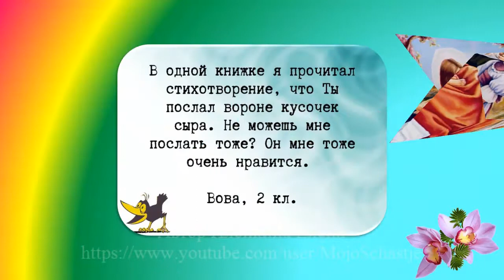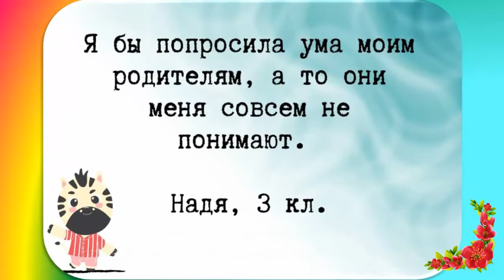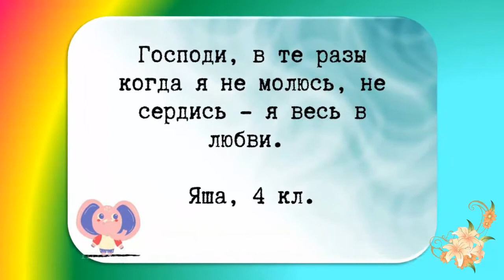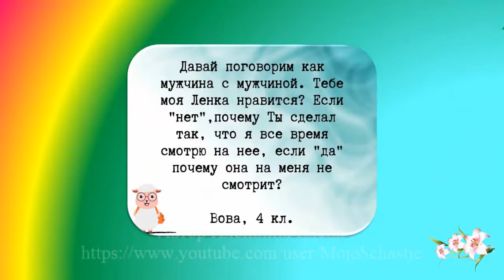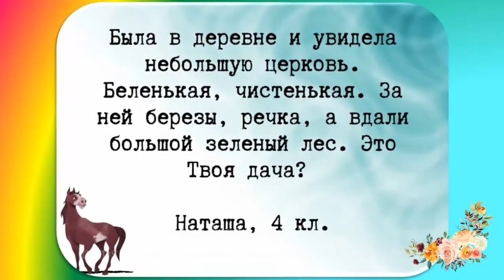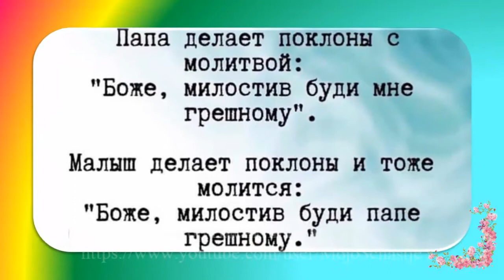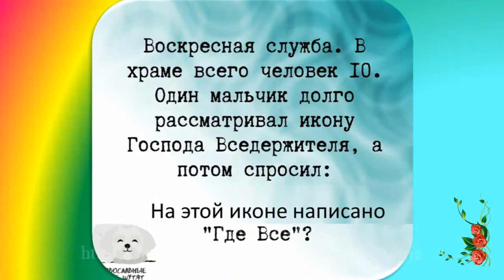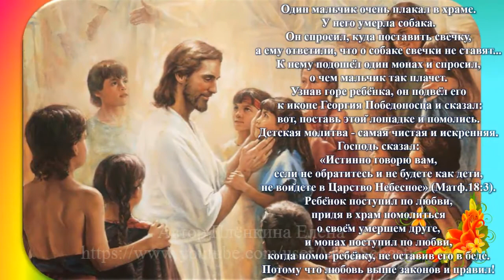Умиление: дети разговаривают с Богом! Tenderness: children talk to God!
В одной книжке я прочитал
стихотворение, что Ты
послал вороне кусочек
сыра. Не можешь мне
послать тоже? Он мне тоже
очень нравится.
Вова, 2 кл.

Как Ты на небе живешь?
Бее ли у Тебя есть?
Может, что надо?
Зина, 3 кл

Почему нищие просят
милостыню около
церкви, чтоб Ты
отмечал, кто дает?
Ира, 2 кл.

Православный детский лагерь.
Детям показали познавательный
фильм о жизни китов. После
просмотра батюшка задает
вопрос:
- Ребята, расскажите, почему
киты ведут кочевой образ
жизни?
Напряженная тишина, затем
раздается голос шестилетнего
мальчика:
- Потому что они не хотят
прилепляться ни к чему
земному!

храме идет проповедь. Моя пятилетня
дочь долго стоит слушает, затем
обращается ко мне (довольно громко):
"Мама, вот ты говорила, что в храме нельзя
разговаривать, а батюшка все болтает и
болтает!"

Я бы попросила ума моим
родителям, а то они
меня совсем не
понимают.
Надя, 3 кл.

Ты пишешь в Библии,
что вначале было
слово. Какое?
Руслан
I кл.

Есть у меня племянник,умненький мальчик,
очень любит рассуждать и философствовать.
Вот как- то вечером сидит на диване и
задумчиво так говорит:
- Вот есть люди, которые не верят в Бога, а
зря, представляешь, умрёт такой человек,
попадёт на небо, а там-опаньки!!!

Господи, в те разы
когда я не молюсь, не
сердись - я весь в
.-любви.
^      Яша, 4 кл.

У католиков один Бог,
у масульман - другой,
у иудеев - третий, у
лютерян - четвертый, у
православных - пятый.
Да сколько же вас там?
Игорь, 4 кл.

Господи, Ты хоть мой
новый адрес знаешь?
Ляля, I кл

Я Тебя, конечно,
люблю, но маму и папу
больше. Это ничего?
Зоя, 8 кл.

В ДЕТСКОМ САДУ ДЕВОЧКА ЧТО-ТО С УПОЕНИЕМ РИСУЕТ
ВОСПИТАТЕЛЬНИЦА:
- что это ТЫ РИСУЕШЬ?
- БОГА.
- НО. ВЕДЬ НИКТО НЕ ЗНАЕТ. КАК ОН ВЫГЛЯДИТ.
- СЕЙЧАС УЗНАЮТ.

Пришёл в храм на службу
мальчик четырёх лет.
Пришёл вместе с бабушкой.
Спросил, что это за бумажки,
в которых все что-то пишут.⠀
«Это для имён. За кого нужно молиться»,
- сказала бабушка.
«Тогда и я напишу»
И написал.
Получилось? - спросил мальчик.
Да. Не переживай. Бог поймёт.

ВНУК УВИДЕЛ ФОТОГРАФИЮ ВЕНЧАНИЯ
РОДИТЕЛЕЙ:
- ПОЧЕМУ МНЕ НЕ СКАЗАЛИ, ЧТО МЫ
КОРОЛИ?!

Давай поговорим как
мужчина с мужчиной. Тебе
моя Ленка нравится? Если
"нет",почему Ты сделал
.так, что я все время
смотрю на нее, если "да"
почему она на меня не
смотрит?
Вова, 4 кл.

Я еще маленькая, учусь
в третьем классе,
грехов пока нет, но
собираются.
Ева,
3 кл.

Признайся честно,
Боже, это Ты
подстроил?
Леша, 4 кл.

5-ТИ ЛЕТНИЙ СЫН НАБЕДОКУРИЛ И БЫЛ
ОТПРАВЛЕН В УГОЛ. ВСТАЛ МОЛЧА. А ЧЕРЕЗ
МИНУТУ ИЗ УГЛА ОБИЖЕННО ДОНЕСЛОСЬ:
- А ВОТ ГОСПОДЬ ВСЕХ ПРОЩАЛ...

Вчера узнал про Тебя
классную примету: если
вы богаты - это от
Бога, если бедны - это
к Богу.
Зорик, 4 кл.

Была в деревне и увидела
небольшую церковь.
Беленькая, чистенькая. За
ней березы, речка, а вдали
большой зеленый лес. Это
Твоя дача?
Наташа, 4 кл.

Папа делает поклоны с
молитвой:
"Боже, милостив буди мне
грешному".
Малыш делает поклоны и тоже
молится:
"Боже, милостив буди папе
грешному»"

Молитва ребенка:
— Господи, пусть будет
все так, как ты захочешь,
но хоти пожалуйста так,
как хочу я!

Воскресная служба. В
храме всего человек 10.
Один мальчик долго
рассматривал икону
Господа Вседержителя, а
потом спросил:
На этой иконе написано
"Где Все"?

Спросилаудочки, кто такой Боженька?
До глубины души поразил её ответ:
- Боженька - это самый главный в мире
Папа...

Один мальчик очень плакал в храме.
У него умерла собака.
Он спросил, куда поставить свечку,
а ему ответили, что о собаке свечки не ставят...
К нему подошёл один монах и спросил,
о чем мальчик так плачет.
Узнав горе ребёнка, он подвёл его
 к иконе Георгия Победоносца и сказал:
вот, поставь этой лошадке и помолись.
Детская молитва - самая чистая и искренняя.
Господь сказал:
«Истинно говорю вам,
если не обратитесь и не будете как дети,
не войдете в Царство Небесное» (Матф.18:3).
Ребёнок поступил по любви,
придя в храм помолиться
о своём умершем друге,
и монах поступил по любви,
когда помог ребёнку, не оставив его в беде.
Потому что любовь выше законов и правил!